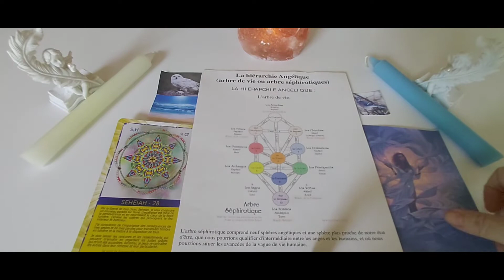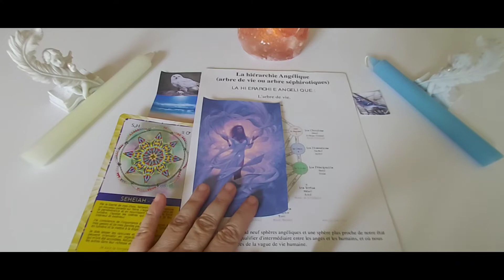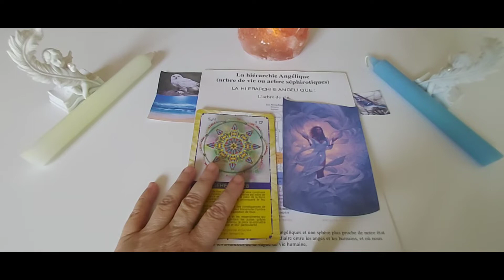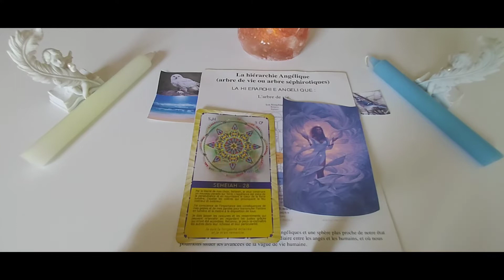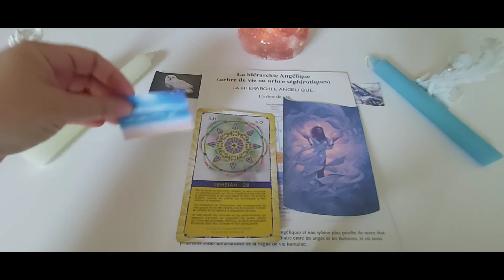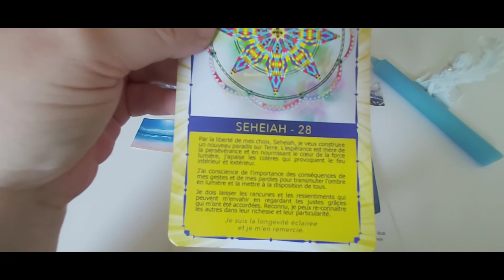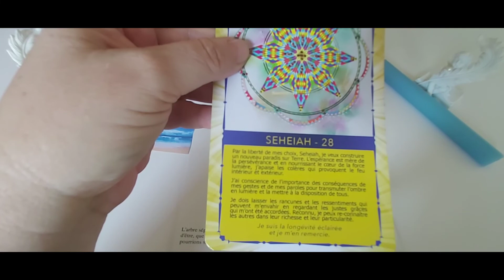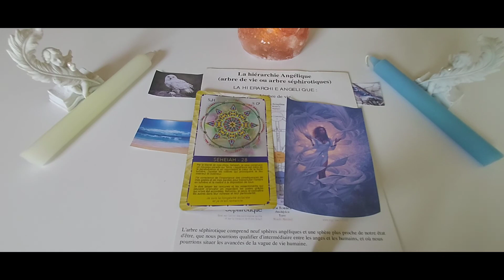Saison 9 - Archange Hésédiel - Ep. 4 l'Ange Seheiah du 7 au 12 août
Voici le lien du site internet de Carole Huriot pour vous procurer le coffrer Je suis
Autre source : Les Anges au quotidien - livre de J. Flansberry.

***❤️ DON ❤️ ***
Pour soutenir mon travail :

A bientôt. ❤️🙏
Cécile.